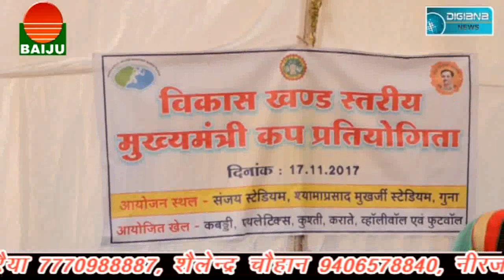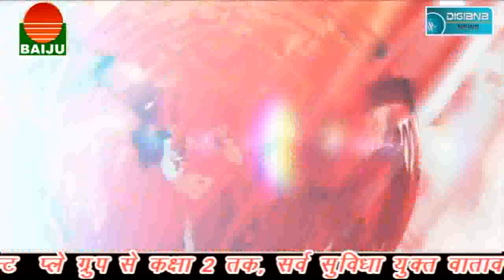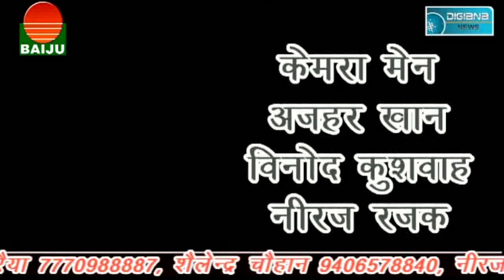आखिर कौन है एसडीओपी अनुराग पांडे का दलाल क्यों लगाई विधायक ने फटकार????